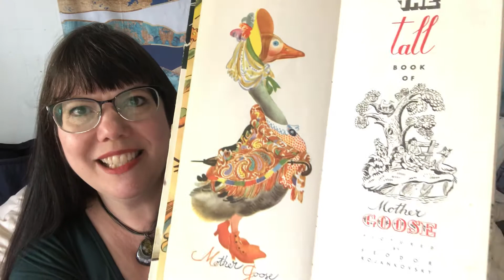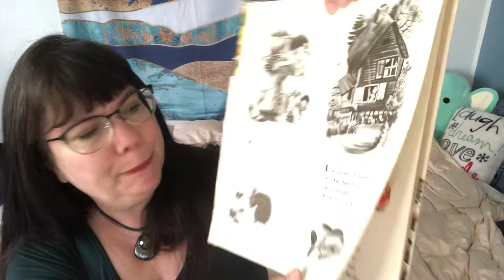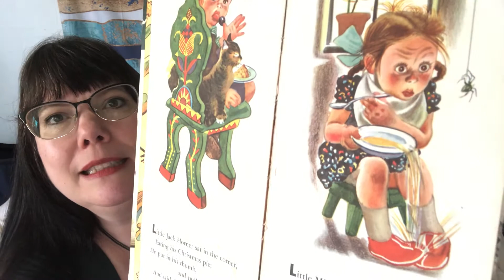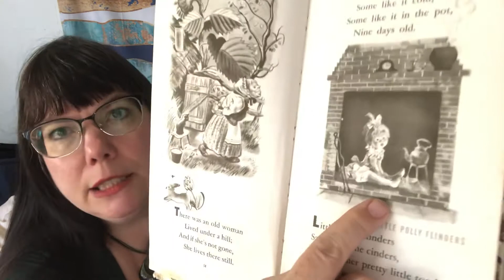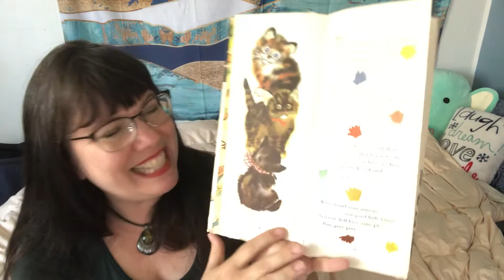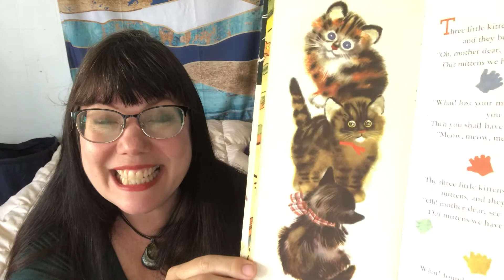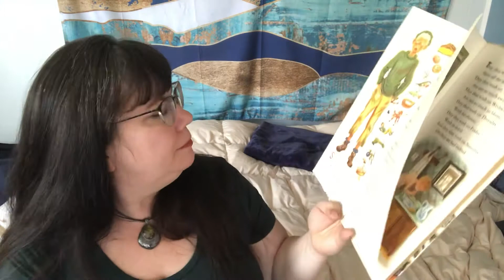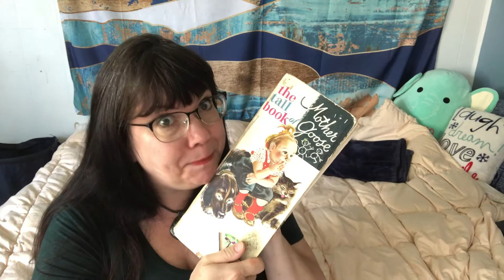Day #40: The Tall Book of Mother Goose